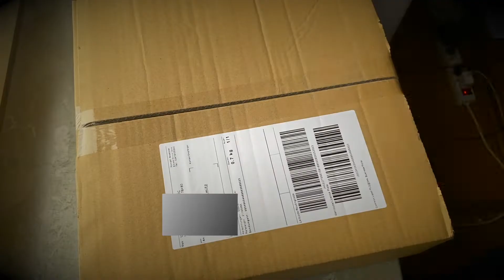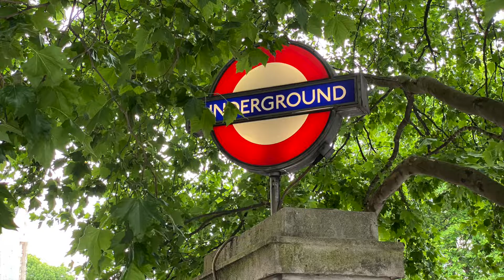In.Vinyl.Veritas - Special: London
From the Beatles at Abbey Road to ABBA Voyage in the ABBA Arena: London currently has something to offer for music fans. See for yourself...